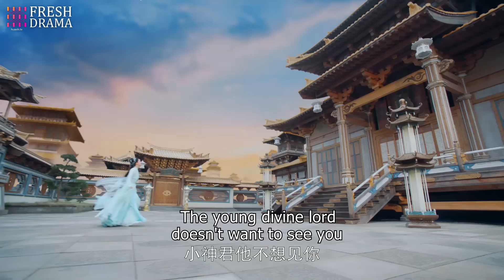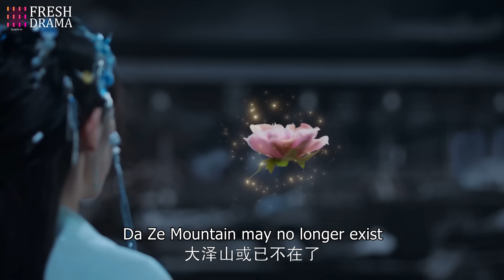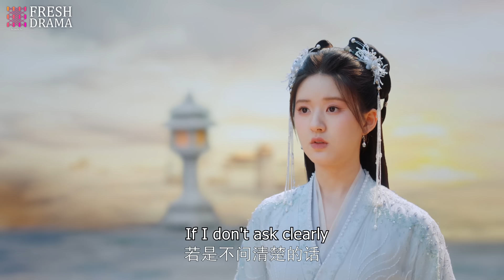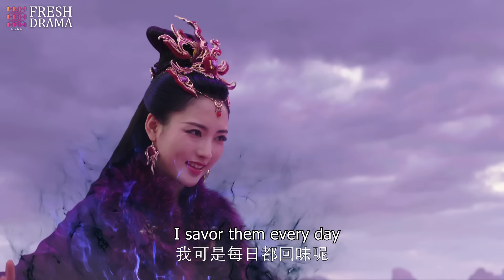【Multi-sub】The Last Immortal EP24 | Zhao Lusi, Wang Anyu | 神隐 | Fresh Drama